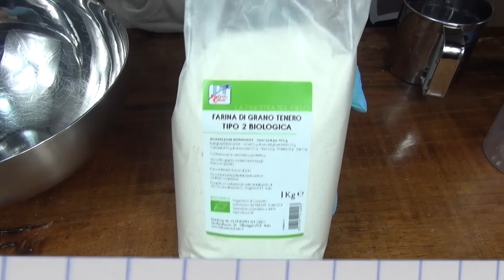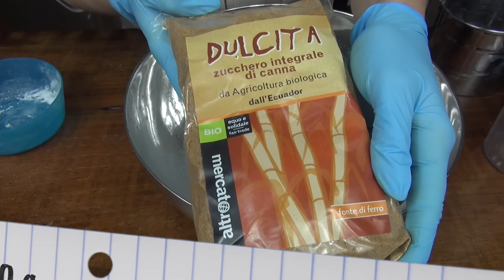TORTA alla ZUCCA | VEGANA e SENZA LIEVITO | MyKitchenLab #1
Ricetta:
- 150 g Zucca Dolce Lessata;
- 250 ml latte vegetale (suggerisco di soia)
- 200 g Zucchero di canna integrale (mettetene di meno se non vi piace troppo dolce)
- 30 g Fecola di Patate
- 1 Cucchiaino Bicarbonato
- 1 Cucchiaio scarso Aceto di Mele
- 250 g Farina
- Aroma di Vaniglia
- 1 Pizzico di sale

Cottura: Forno Preriscaldato 180' per circa 40 minuti